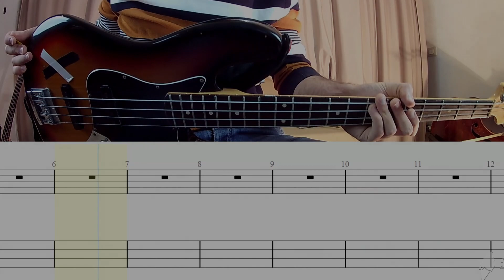Foo Fighters - Best Of You BASS ONLY + PLAY ALONG TAB + SCORE